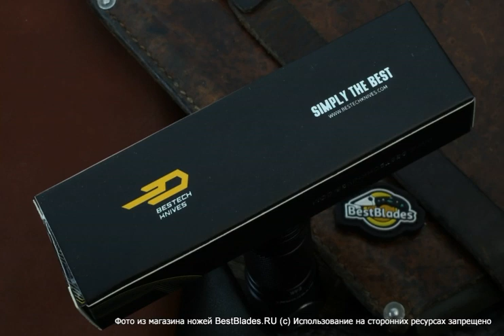Складной нож Bestech Knives Swordfish BG03D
Обзор — Складной нож Bestech Knives Swordfish BG03D.
ТТХ:
Вес - 138
Твердость по шкале Роквелла - 59-61
Клинок (марка стали) - D2 Tool Steel